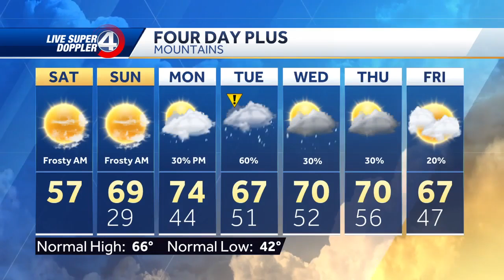Weekend outlook for Monday's eclipse